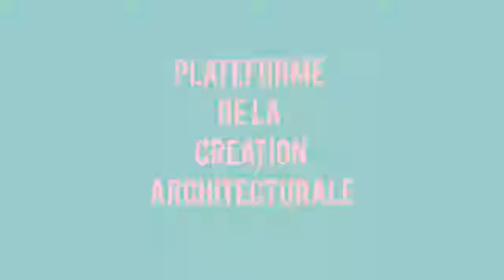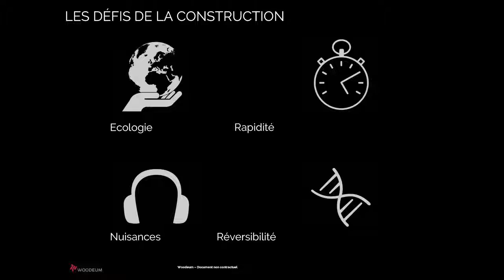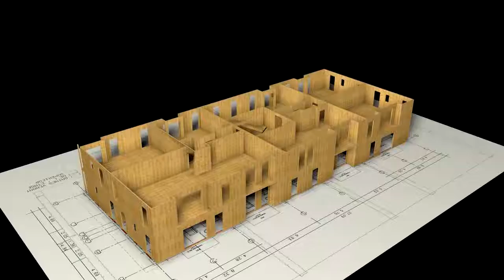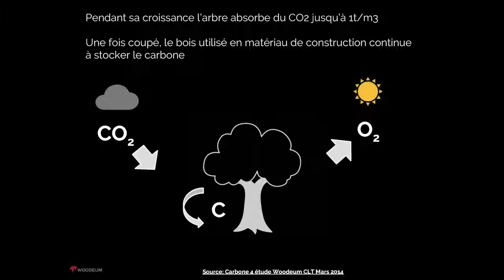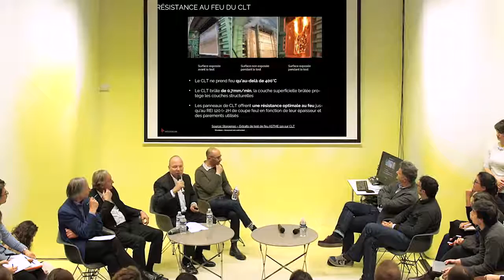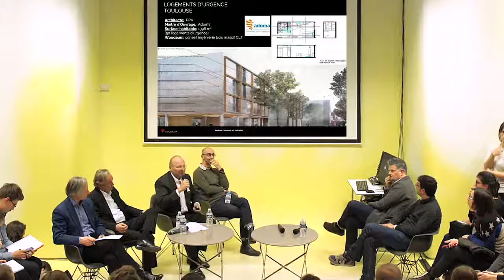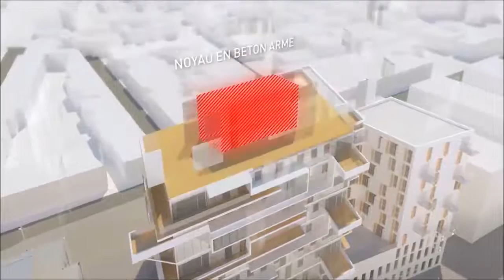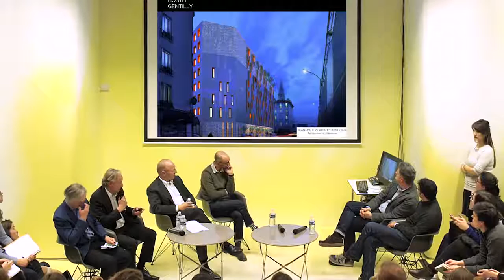"Construction bois : une équation économique" — Cité de l'Architecture et du Patrimoine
« Construction bois et habitat social : une équation économique»,
Le Laboratoire logement
Avec Philippe Zivkovic, président de Woodeum
Guillaume Poitrinal, vice-président de Woodeum
Guillaume Pujol, ppa●architectures
Christophe Ouhayoun et Nicolas Ziesel, KOZ architectes